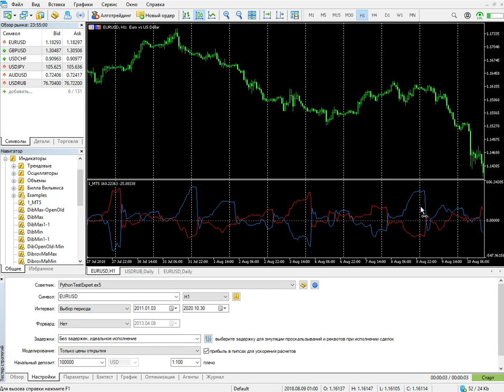Practical application NN in trading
Practical application of neural networks in the  trading. Python